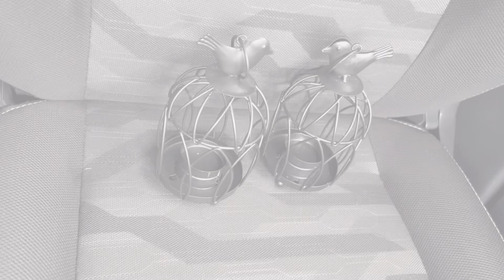【ソロキャンプ女子】★10/ぼっち御姉さんの素朴なソロキャンプ〜草原の中でさわやか朝食〜サクサク撤収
阿蘇五岳　根子岳のふもとのキャンプ場の後編です

広々としたキャンプ場に宿泊していたのは7組
しかも夏休み中にもかかわらず全員ソロキャンパーという光景www

ツーキャン🏍           2組
ハンモック泊　　　　1組
バップアップテント　2組
nature hikeテント　2組

という感じでした
常連さんが多かったように思いました

わたくしは完ソロが多いのでこのように色々なソロキャンパーさんが見れて嬉しかったです😁

今回のキャンプは疲労困憊な状態でのキャンプだったため行動力が足らずに反省…🥲
キャンプを楽しめる体力づくりをしなければ‼︎💪